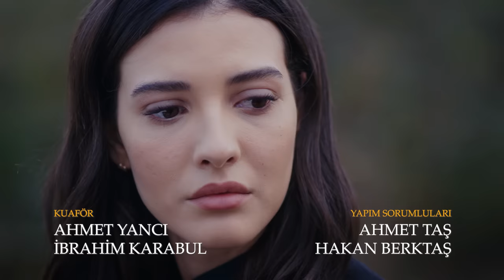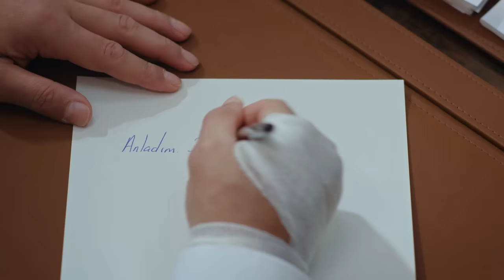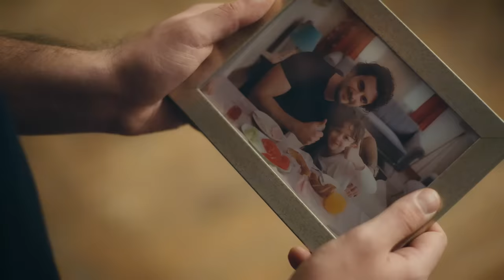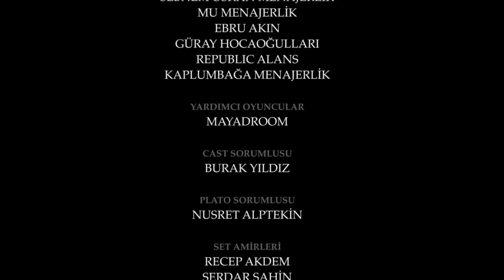Esaret 269. Bölüm | Redemption Episode 269